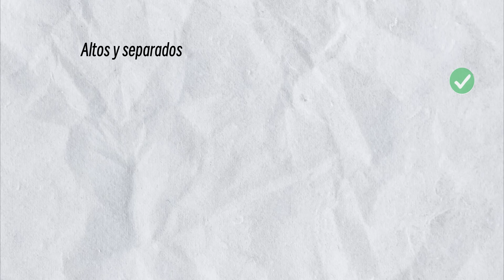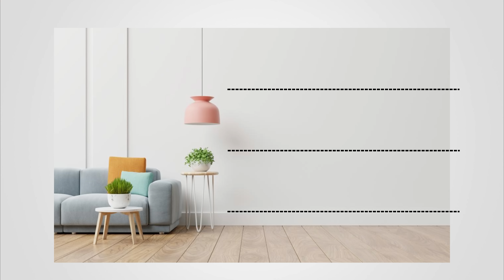15 ERRORES que ARRUINAN TUS PAREDES SOLUCIONALO YA/ Diseño de interiores Elegantes / Interiorismo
15 SOLUCIONES PROFESIONALES para TUS PAREDES, errores que debes evitar a toda costa!

🔥 MÁS VIDEOS DISPONIBLES:
✅ Transformación de una terraza pequeña